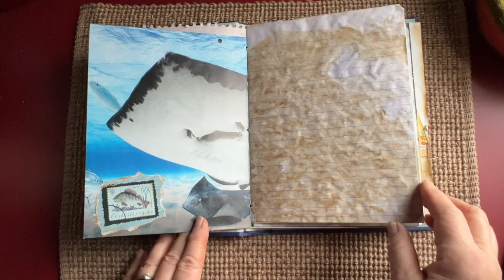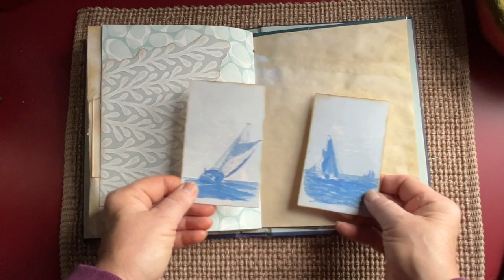OceansAway Junk Journal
by Wendy at Falls Farm Journals